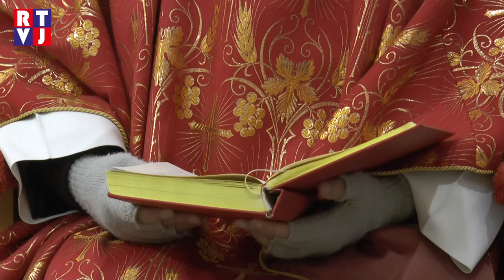Velikonoce v Hlohovci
Příchod jara je spojen s jedním z největších křesťanských svátku, s Velikonocemi. Tedy se svátkem spjatým s mučednickou smrtí a zmrtvýchvstání Ježíše Krista. Předchází jim čtyřiceti-denní postní doba, která začíná bujarými oslavami fašanku nebo-li masopustu a končí nástupem Pašijového týdne před vlastními Velikonocemi. My jsme se byly podívat, jak je slaví v Hlohovci.  Zdejší velikonoční zvyky nám přiblížil pan Josef Vlašic, hlohovecký kostelník.